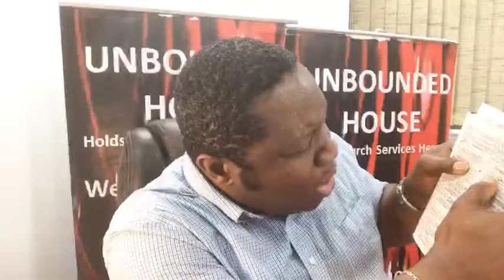Avoid Disconnection Or Cut Off